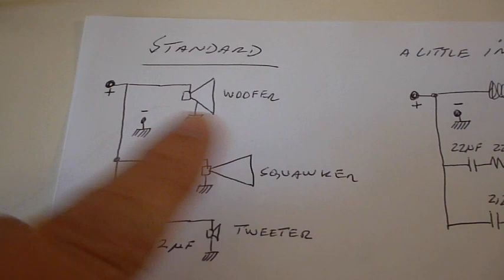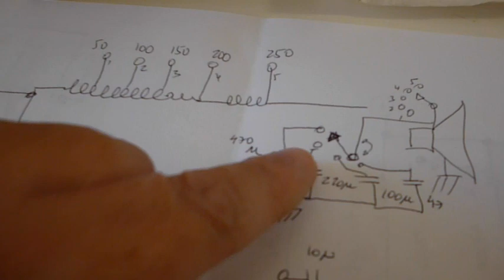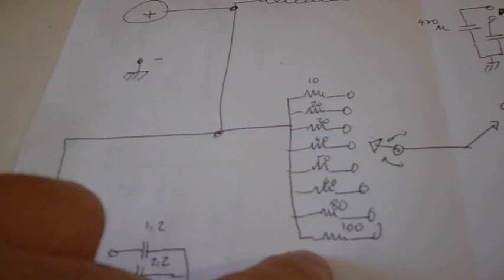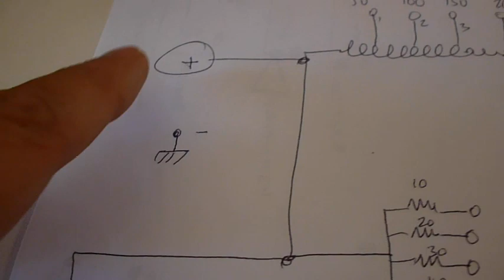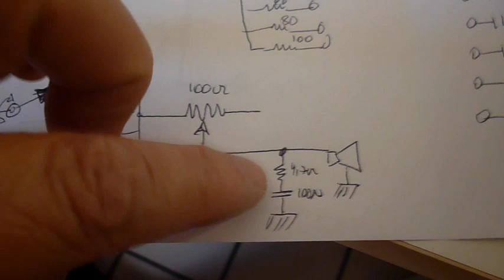How to make speaker crossover 2 - Schematic and adjust.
My DIY designs are published in ... into the Solid State section there are several designs published with pcboard layout to etch at your home, with schematics and instructions, search for Destroyer x amplifiers. Dx Amplifier, HRII, DHR Turbo, Precision 1, Dx Blame ST, Dx Blame ES, Supercharged, Trust, Troyan, MKII and MKIII.